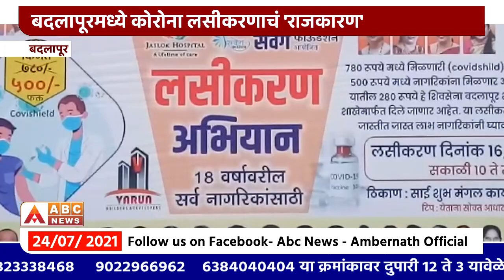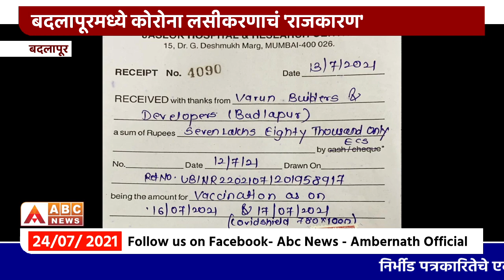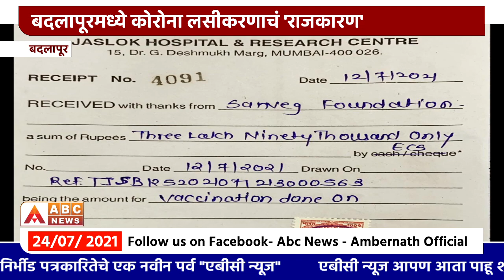बदलापूरमध्ये कोरोना लसीकरणाचं 'राजकारण'